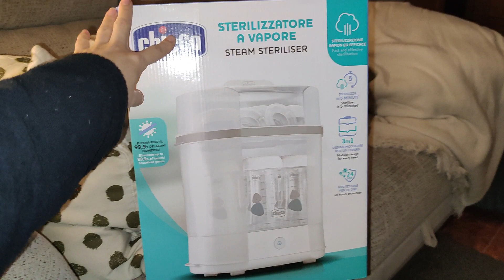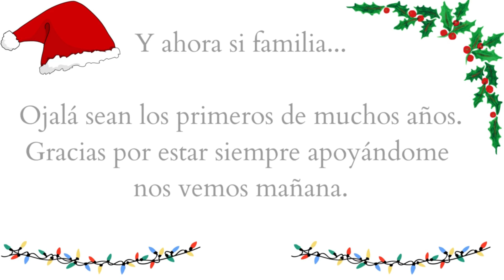VLOGMAS 1🎄🎅🏼| MONTAMOS EL ARBOL DE NAVIDAD| Que mes más mágico✨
Por fin empiezan los Vlogmas familia, cuantas ganas tenía de que llegara este momento! 🎉
DICIEMBRE QUE MES MAS MAGICO Y BONITO. SOY UNA AMANTE DE LA NAVIDAD🎄

PERO ES QUE ESTE MES ES POSIBLE QUE NUESTRO PEQUEÑO LOGAN VENGA AL MUNDO! NOS MORIMOS DE GANAS!!